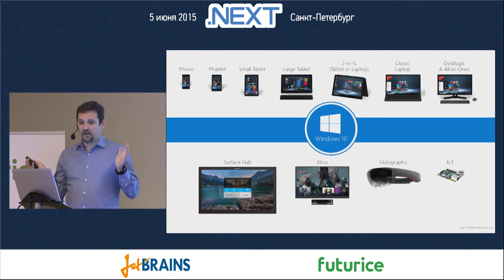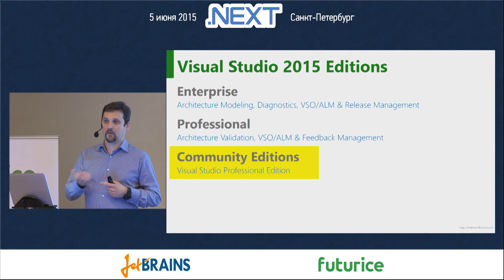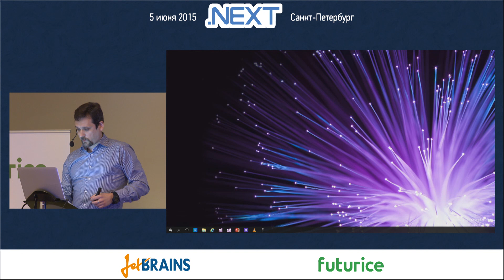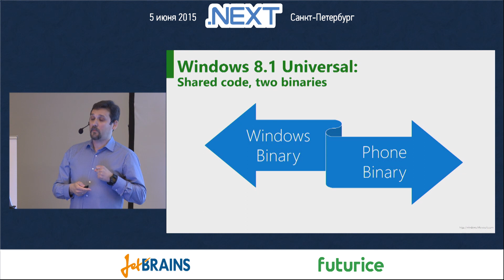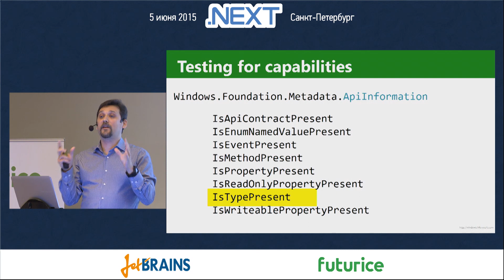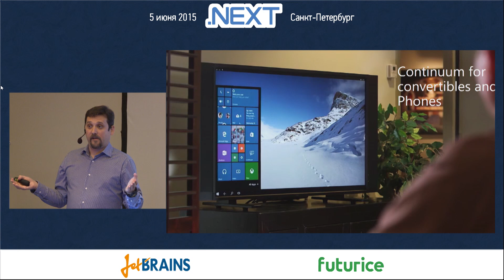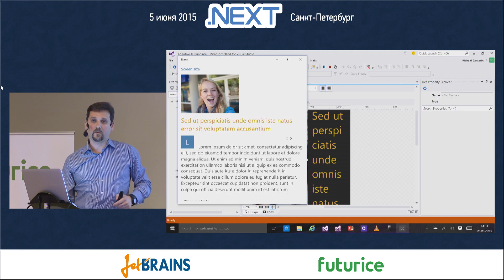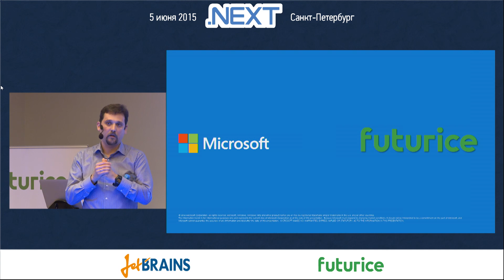Михаил Самарин — Универсальные приложения для Windows 10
Михаил Самарин, Futurice — Универсальные приложения для Windows 10.
Конференция DotNext 2015 Piter, Санкт-Петербург, 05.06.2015.

Windows 10 обещает разработчикам новую улучшенную универсальную платформу для всех устройств: Desktop, Tablet, Phone, Xbox One, Hololense и IoT. В докладе мы рассмотрим, так ли это и действительно ли C# программист может единым кодом покрыть все платформы Windows 10. Мы рассмотрим на практических примерах обещание One Microsoft: One package, One binary, One API surface, One Platform.